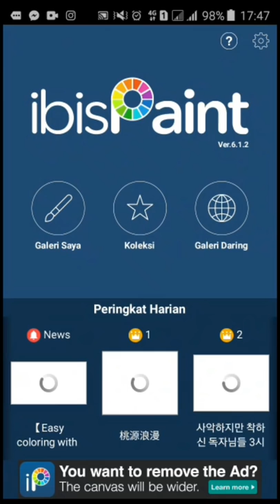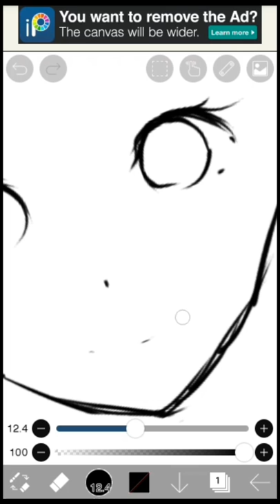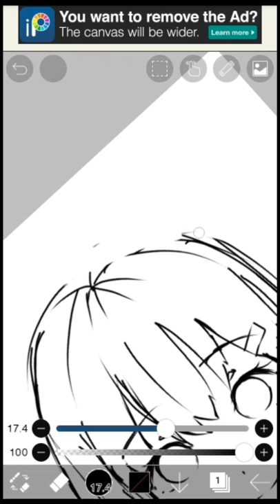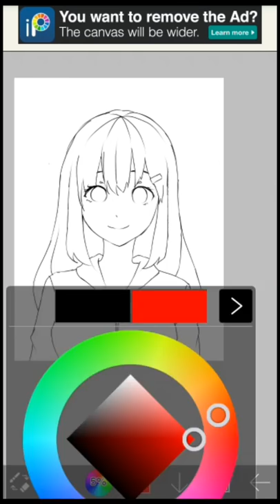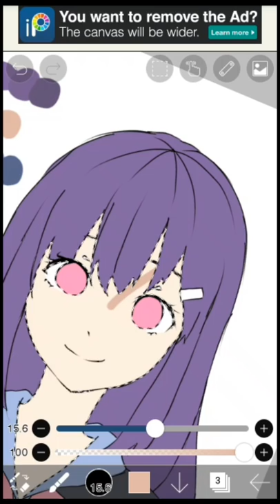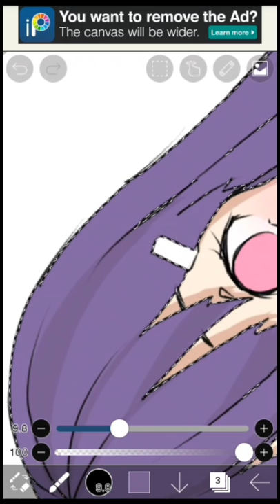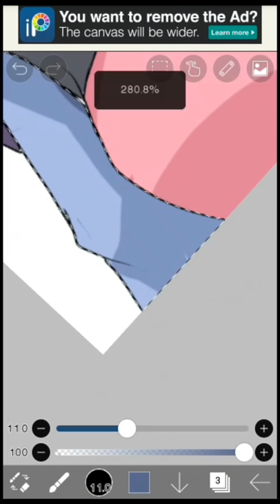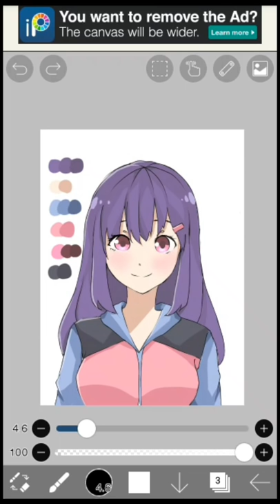Tutorial Menggambar di Ibis Paint X untuk Pemula ( no trace )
WARNING
Maaf, jika ada salah kata atau perilaku yang menyinggung di video tersebut

*Jika ingin mengkritik, sampaikanlah dengan sopan ya 😆👌
Hai '-'
Mon maap jikalau video tutornya gk jelas, banyak omong serta garing

Dimohon masukan serta saran yang membangun agar channel ini maju
● maksud dari judul yg ada kata "no trace" itu artinya aku bakalan bikin video tutor yang lebih mudah lagi dengan menggunakan trace ●
Tools : Samsung j5
Software/Aplikasi : Ibis Paint X
Time Used : -
Song : Thanks for music :

demi memotivasi kalian menggambar, aku akan pajang karya kalian yg udah berusaha mencoba dan latihan untuk menggambar
caranya follow dan tag instagram aku @ikagayou_07
Lalu beri hastag

Announcement
Live
Fanart
Memes

Fan name yang sudah kita tentukan 😍 : IKACU

We can meet again in the next video

Bye bye💕

I K A G A Y O U

Yuk yang mau traktir aku
mampir ke link dibawah ini

virtual youtuber
cara menggambar
tutorial menggambar